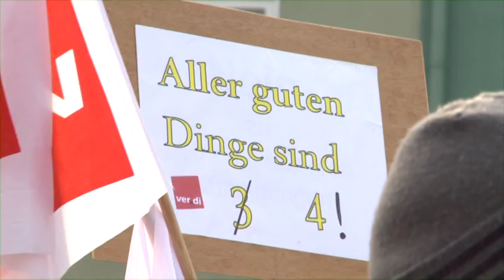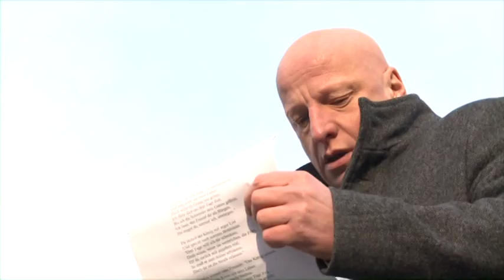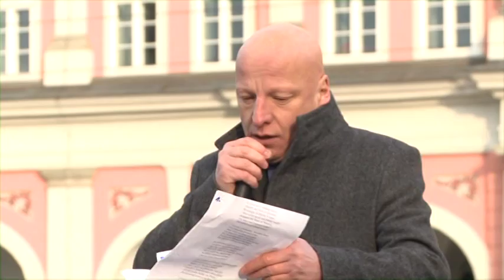Volkstheater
Streit um Strukturen geht weiter

Am letzten Wochenende trafen sich in Rostock einmal mehr diejenigen, die den Kampf um das Volkstheater nicht aufgeben wollen. Nach wie vor wird um eine sinnvolle aber sparsamere Struktur debattiert. Dreht sich die Diskussion im Kreis?